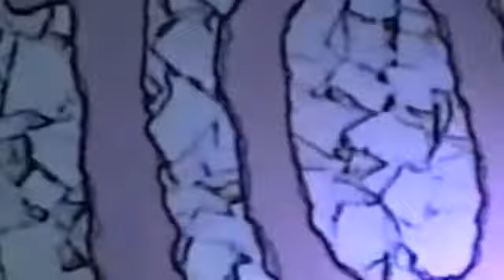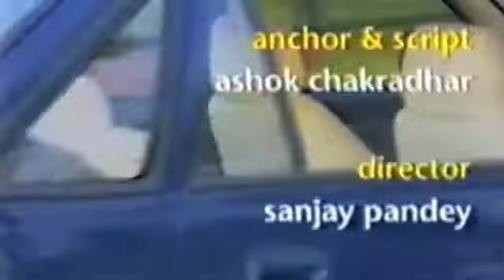Ashok Chakradhar Outdoor Camera Work